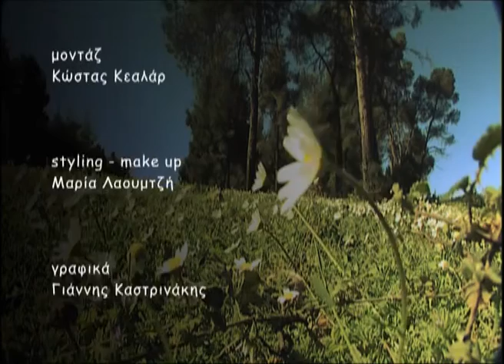Amita Mythical Journey Finale